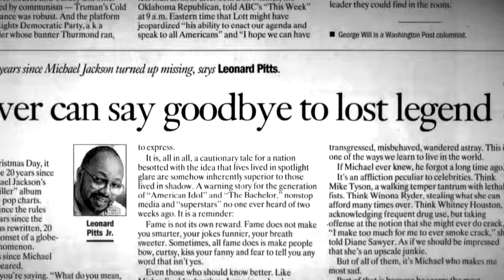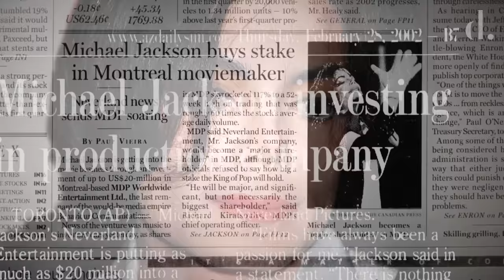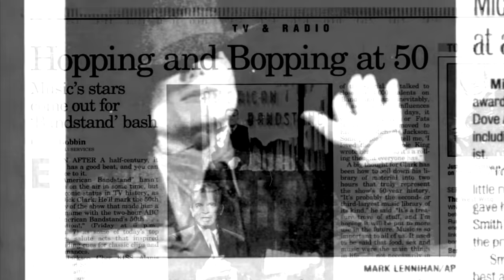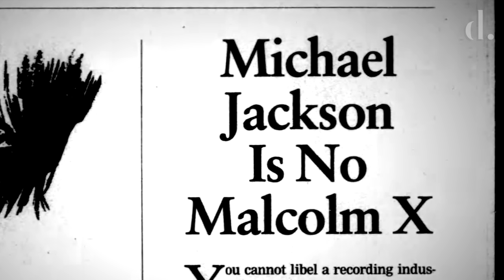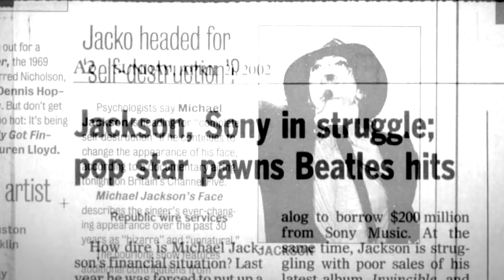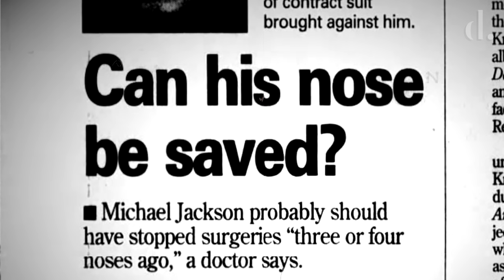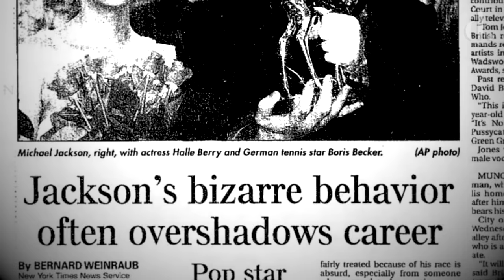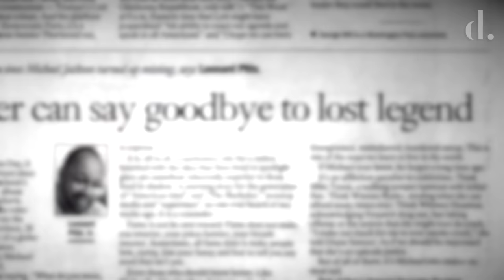2002 | Michael Jackson's Year In Review | the detail.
From the surface it appeared that Michael Jackson was riding another wave of career success during 2002, with a lauded appearance on the American Music Awards, a Grammy nomination and a high-profile performance on American Bandstand's 50th anniversary.

However, Michael Jackson's personal and professional life would soon unravel. First came Michael Jackson's very public dispute with his record label, Sony, and his accusations of racism against it's chairman Tommy Mottola, then it was his numerous social blunders towards the end of the year. His botched up appearance in court that caused a tabloid sensation and the infamous baby dangling controversy in Germany.

Michael Jackson's eccentric behaviour had turned erratic, appearing to not only endanger himself, but innocent lives around him. This change in the global superstar had many asking, whatever happen to the real Michael Jackson?

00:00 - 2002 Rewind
00:05 - 01/02 - American Music Awards vs. The Grammys
00:50 - 01/09/02 - Attends the American Music Awards
01:11 - 02/02 - Appears on the cover of VIBE magazine
01:15 - 02/09/02 - Attends the fund-raiser Art For Aids with Elizabeth Taylor
01:19 - 02/24/02 - Announces MDP investment
01:27 - 03/16/02 - Best man at the wedding of David Gest & Liza Minnelli in New York City
02:23 - 04/20/02 - Tapes a performance for Dick Clark’s 50th Anniversary of American Bandstand
02:28 - 04/24/02 - Performs during a fund-raiser for the Democratic National Committee held at the Apollo
03:14 - 06/14/02 - Visits the UK Houses of Parliament
03:33 - 06/14/02 - Attends fund-raising event organised by Exeter Football Club
03:59 - 06/15/02 - Attends a fan demonstration at the Sony Music offices in London
04:34 - 07/06/02 - Takes part in a fan protest at the Sony Music offices in Manhattan, New York
05:01 - 07/09/02 - Goes to a Harlem civil rights meeting to speak out against the music industry
06:27 - 08/06/02 -  The birth of Prince Michael Jackson II, ‘Blanket’, is announced to the press
06:47 - 08/29/02 - Attends the MTV Video Awards, held at Radio City Music Hall, New York
07:25 - 11/02/02 - Accepts the World Arts Awards through a recorded video message
07:43 - 11/13/02 - Goes to the Santa Maria Courthouse to testify in the Marcel Avram trial
08:14 - 11/19/02 - Dangles Blanket over the balcony of his hotel suite in Berlin
09:13 - 11/19/02 - Takes Prince & Paris to the zoo with scarfs on their faces
09:50 - 11/21/02 - Presented with the Pop Artist Of the Millenium award at the Bambi Awards
10:26 - 12/03/02 - Goes back to the Santa Maria Courthouse to resume his testimony in the Marcel Avram trial
10:53 - 12/09/02 - Receives an award to celebrate the 20th Anniversary of Thriller during the Billboard Awards